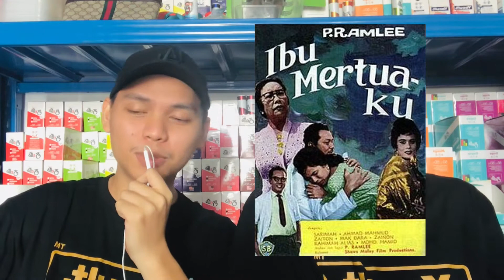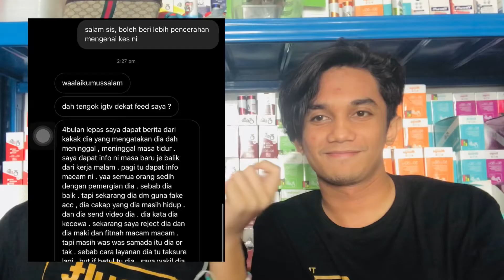BF DAH MATI 4 BULAN SEKARANG MUNCUL SEMULA????? | SSSS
kisah benar yang dikongsi pagi tadi.
untuk maklumat lanjut tolong dm kami di Instagram.

kisah benar dan legit, teman lelaki berpura pura mati hanya untuk menjauhkan diri dari teman wanita dan mengejar perempuan lain